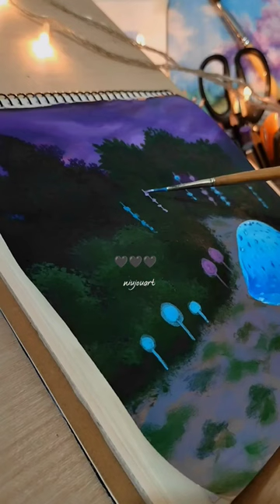Enjoy painting with me 🧚‍♀️